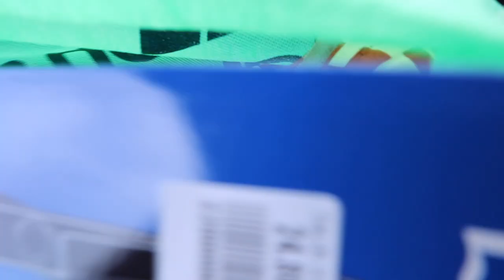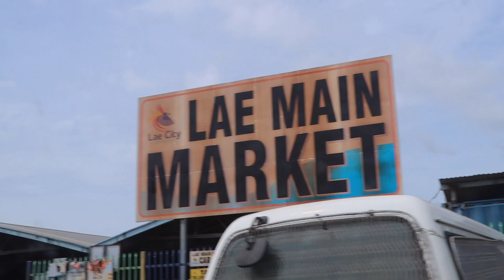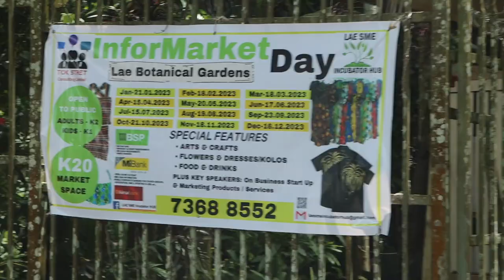A Visit To The Aircraft Relic (Balus)/A Day In The Life /Dinner/ Vlog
Hi fam

Here is how we spent our saturday.